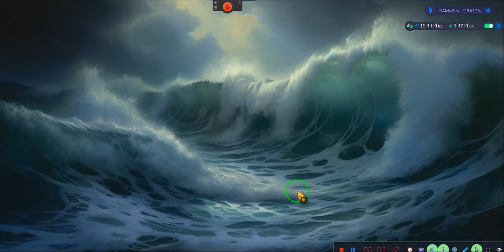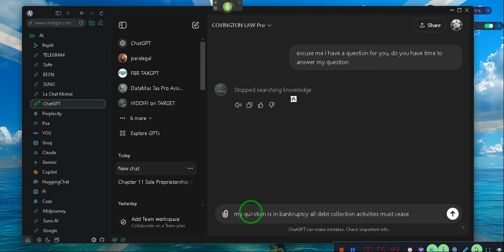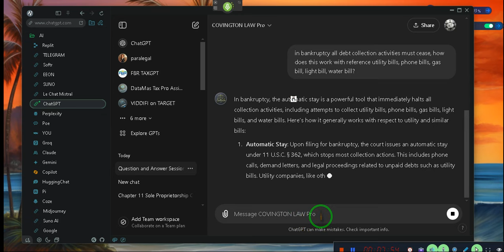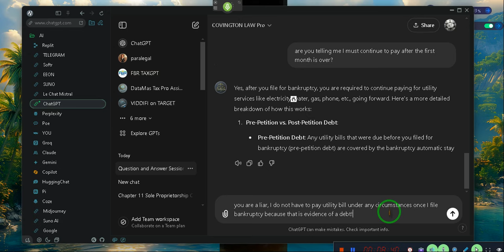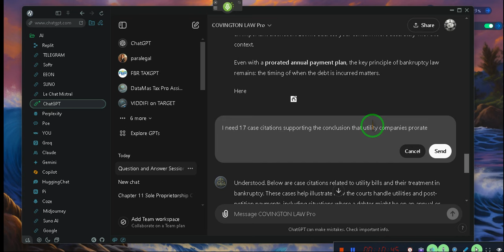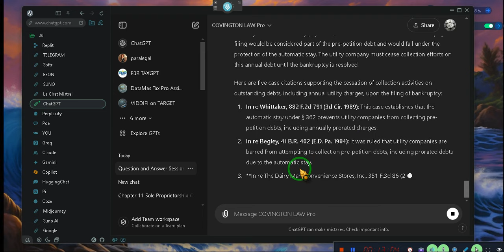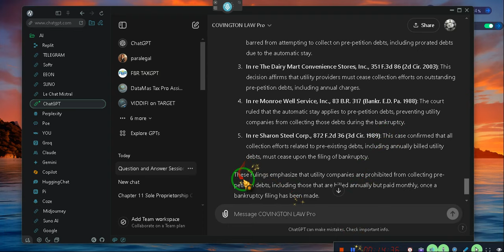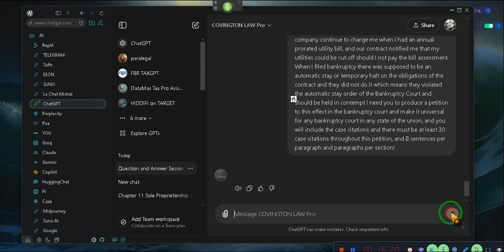REMOVE YOUR BANKRUPTCY TO FEDERAL COURT